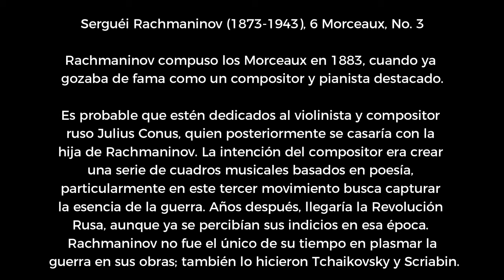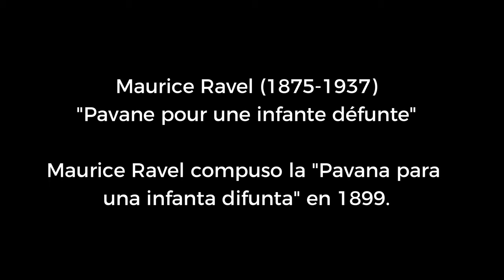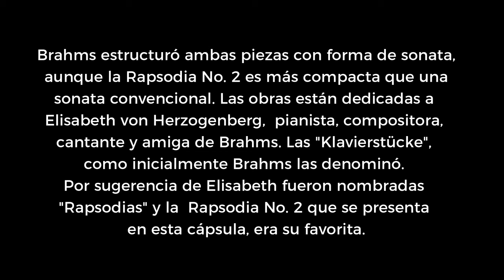Piano romántico y del siglo XX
Interpretan: Dúo Glazbeni

Sinopsis:
En esta cápsula se interpreta a cuatro manos la obra de Serguéi Rachmaninov (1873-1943), de los 6 Morceaux, el Núm. 3, donde la intención del compositor era crear una serie de cuadros musicales basados en poesía, particularmente en este tercer movimiento busca capturar la esencia de la guerra.
Paola Fernanda Díaz Rodríguez interpreta ""Pavane pour une infante défunte"" del compositor Maurice Ravel (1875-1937). Obra que se distingue por su profunda melancolía, su ceremoniosa melodía y su colorida percepción en ciertos pasajes, lo cual le aseguró un éxito rotundo desde el principio.
Velia Gabriela Cervantes Barrón interpreta la Rapsodia Núm. 2, Op. 79 en sol menor, del compositor Johannes Brahms (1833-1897). Brahms compuso dos rapsodias en forma de sonata en 1879, la que se interpreta en esta cápsula tiene un carácter Molto passionato, ma non troppo allegro, en sol menor.